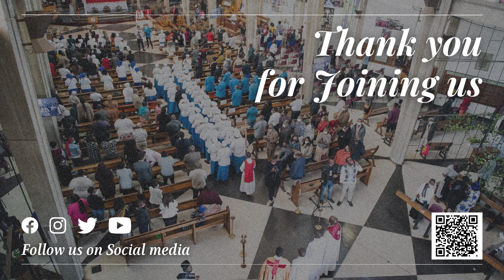Christmas Sunday | 25.12.2023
On this Christmas Sunday Service, we listen to a sermon by the Very Rev'd Canon Charley Thomas.

You can join us every Sunday at 09:00am CAT for our Sunday Service Live Stream and in-person services; we can’t wait to see you!

❓Got questions about life? Try Alpha
Watch our Sunday Service live on Facebook -

 / anglicancath.  .

 / anglicancat.  .

We are a vibrant Anglican church in the heart of Lusaka, Zambia. As one of the cornerstones of the Christian faith in Zambia, the Cathedral is passionate about seeing lives changed in the name of Jesus Christ and having a real presence in the communities we serve. Our vision is to play our part in the great commission of our lord and Saviour Jesus Christ, preaching the gospel and making disciples in our community, society and nation.